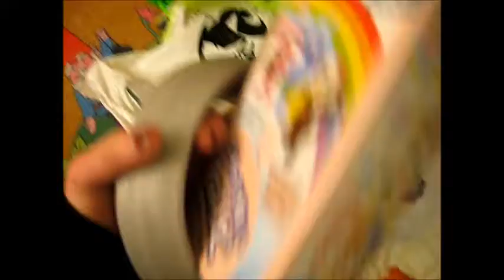Cosplay Tip of the Day #3: Clay! and Zelda cosplay update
A little late for St. Patties but what the heck :) Just a demonstration of what lightweight air dry clay can do. Model magic and dollar store materials.

Ultimately this tip equals Save your money on cosplay where you can, don't buy expensive bondo or epoxy putty (or other types of clay). Its a costume. Not functional. Plus this clay is pretty resilient!